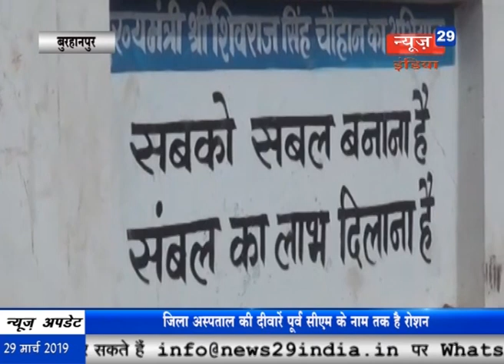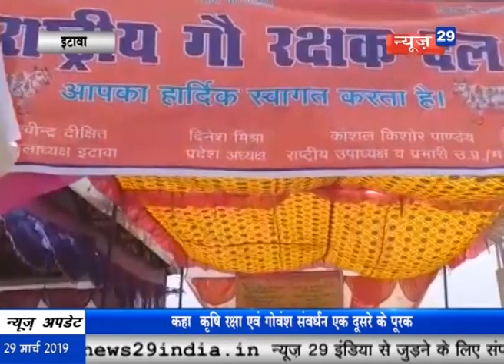News29India 29.03.19 bulletin 5योजनाओं को प्रचारित करने वाली वॉल पेंटिंग से दीवारें अभी तक है रोशन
आचार संहिता लागू होने के बाद भी जिला अस्पताल की दीवारों से नहीं हटे स्लोगन, योजनाओं को प्रचारित करने वाली वॉल पेंटिंग से दीवारें अभी तक है रोशन।
बिलासपुर से भाजपा प्रत्याशी अरुण साव ने बड़े नेताओं की गैरमौजूदगी में ही लिया नामांकन, अरुण साव को टिकट मिलने के बाद किसी में नजर नहीं आ रहा उत्साह।
इटावा में लोकसभा के उम्मीदवार रामशंकर कठेरिया इटावा के रामदास उत्सव गार्डन पहुंचे, कार्यकर्ताओ ने उनका फूल माला पहनाकर किया जोरदार स्वागत।